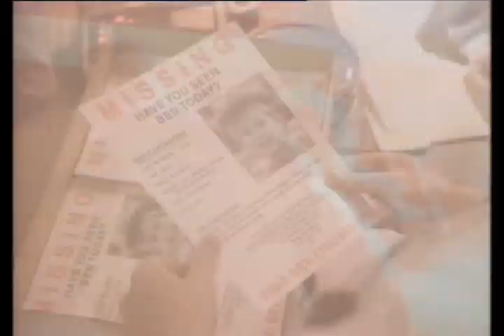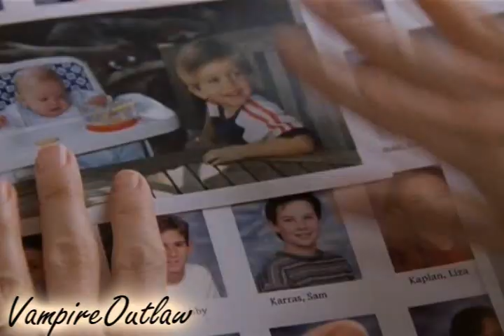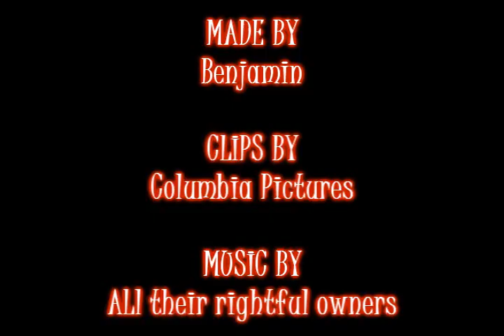The Deep End of the Ocean Tribute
READ FIRST, PLEASE! A tribute to one of my all time favorite books. This film adaptation is ok but it barely scraches the surface of the book's story and it's depth. I don't know of anyone who has been able to read that book too easily. Enjoy. (: